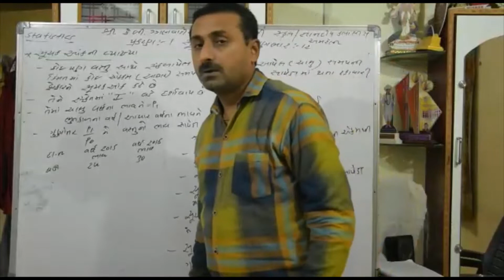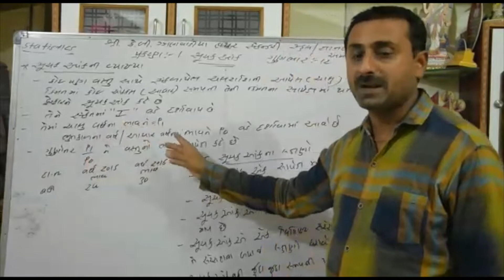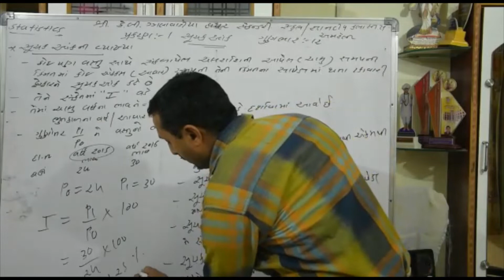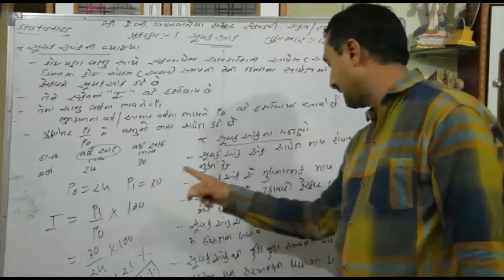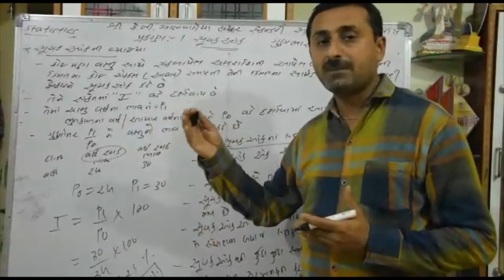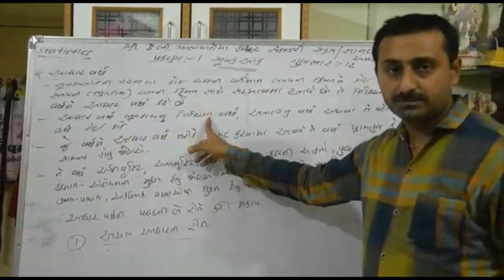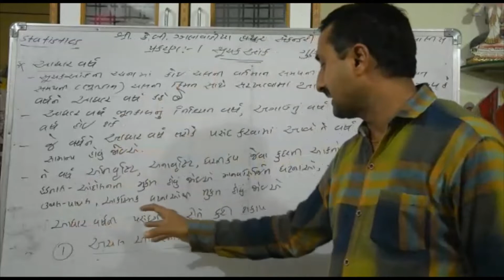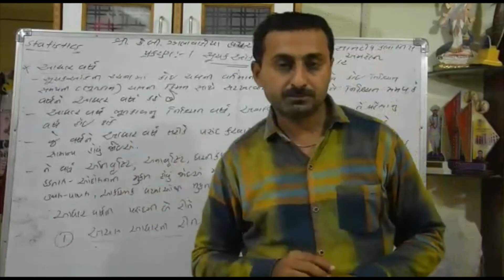ધોરણ - 12 || આંકડાશાસ્ત્ર || CH - 1 || સૂચક અંક || કેબી ઝાલાવાડીયા હાઈસ્કૂલ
🔷Official Links